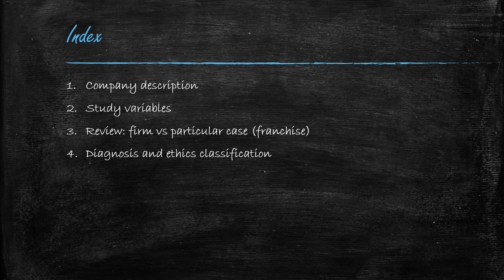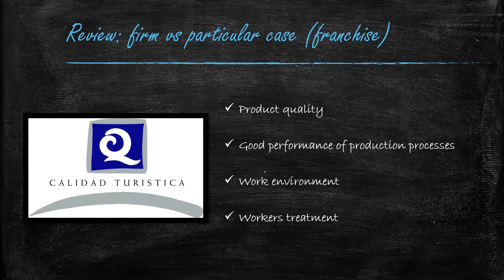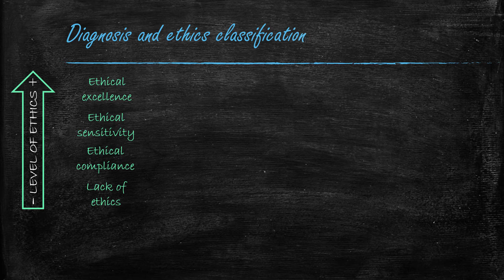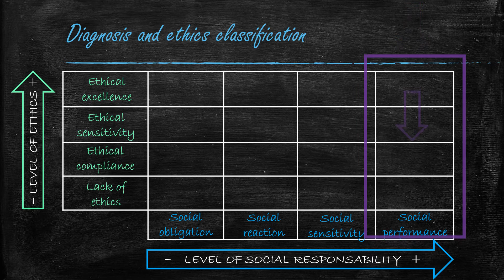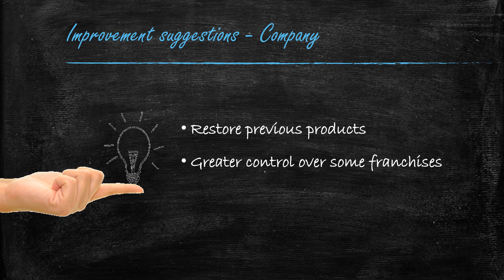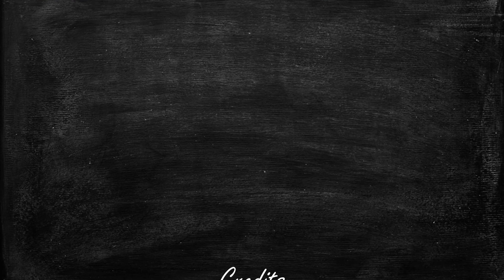Ethics and CSR in a Fast Food Multinational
Students ANAIS JUANES GARCIA, LAURA MIRANDA SANCHEZ and
IRINA TABARCEA